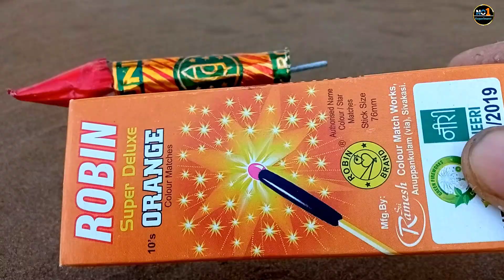Colour Matchstick Chain Reaction Domino Vs Diwali Rocket Amazing Experiment 😨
Crackers Experiment

Please don't try to repeat what you see 🙏